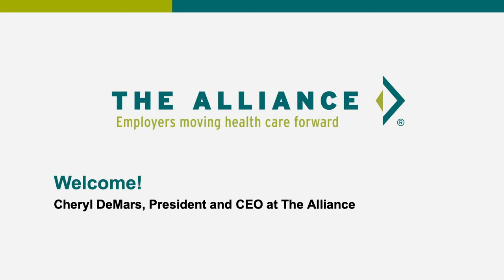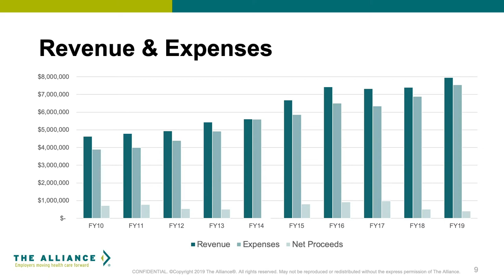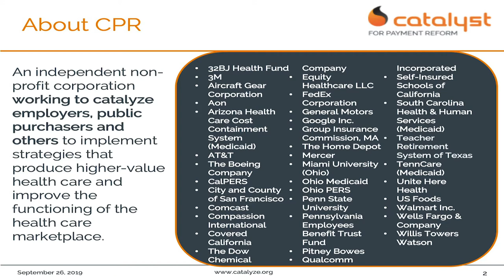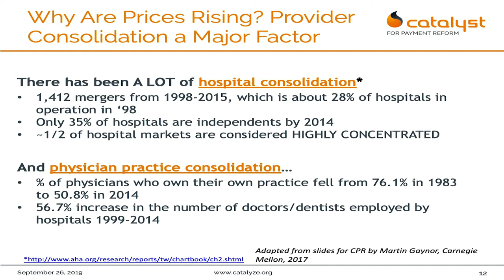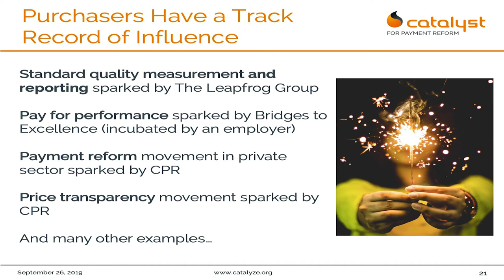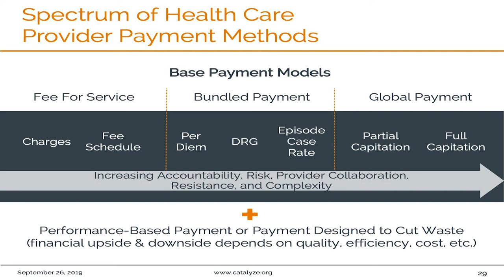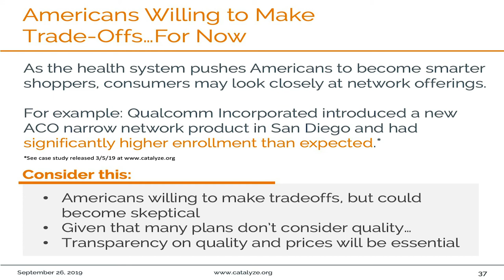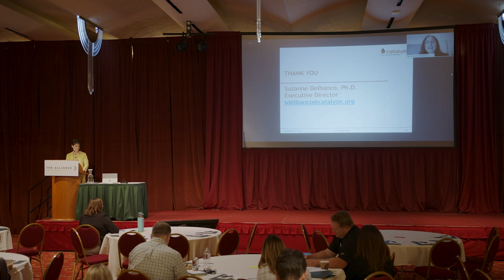The Alliance | 2019 Fall Symposium & Annual Meeting Part 1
Watch the morning session of the 2019 The Alliance Fall Symposium and Annual Meeting held on September 26.

Board Chair remarks - Larry Pribyl, The Alliance
Board Chair Treasurer's remarks - Paul Meyer, Alliance Board Treasurer, Chief Operating Officer, The Alliance
CEO remarks - Cheryl DeMars, President and CEO, The Alliance
Effective Value-Based Payment Strategies - Suzanne Delbanco, Catalyst for Payment Reform

The Alliance is the voice for self-funded employers and their brokers seeking more control over their healthcare costs. To learn more about The Alliance and their Smarter Networks℠,